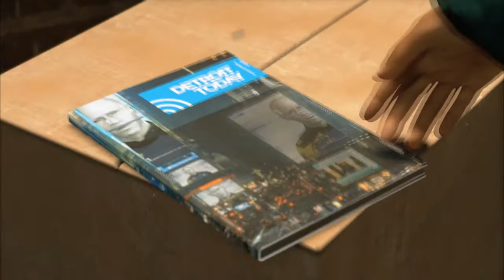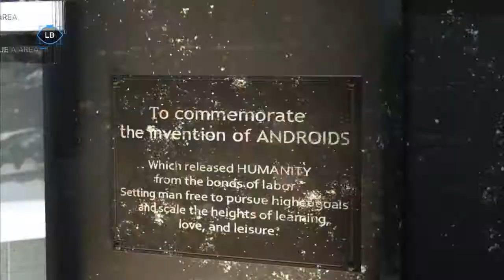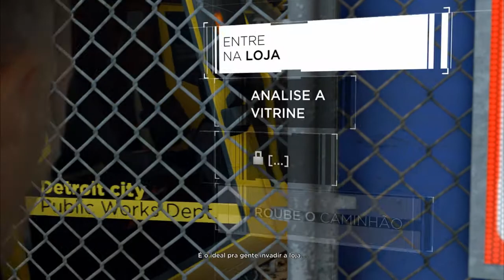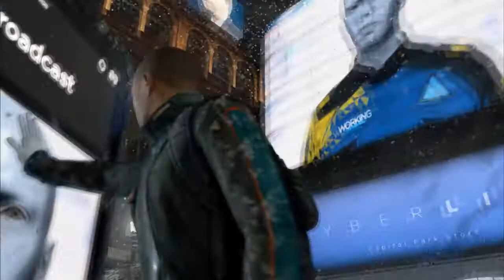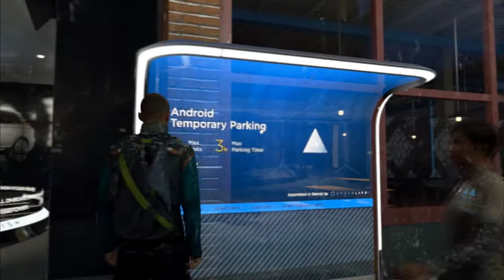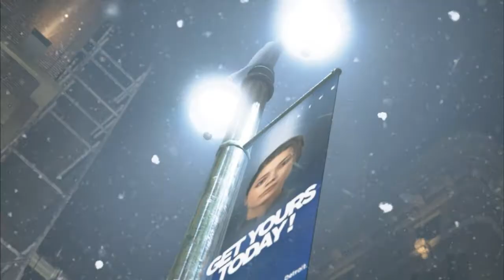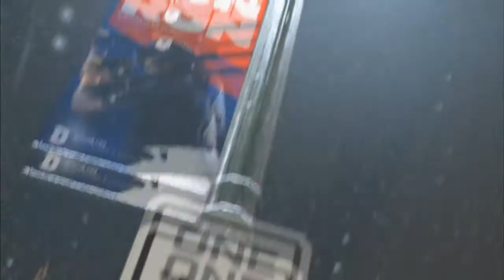24 - Derrubamos um drone da Policia para poder libertar nosso povo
Vlw!!!

Steam:

se mandar convite diga que veio pelo youtube ou deixa oi, que eu não aceito quem manda convite e não diz nada. =D

Gabinete - Red Dragon Wideload
Placa Mãe - ASRock B450M Steel Legend
Processador - Processador AMD Ryzen 7 3700X
Memória RAM - Adata XPG Spectrix D50 RGB 8GB 2x8
Placa de Video - GeForce 1050 ti 4 GB
Fonte - Gigabyte GP-P750GM, 750W, 80 Plus Gold
Water Cooler - AIGO DARKFLASH Symphony TR 240 RGB Branco
Armazenamento - Ssd Asgard M.2 2280 de 256 Gb, 2 HDs DE 4 Tera, 500 GB

"__Periféricos__"

Monitor - HQ R3000 de 24 Pol. 165 Hz - RGB
Teclado - KNUP SemiMecânico KP2043
Mouse - Luon G10
Mouse Pad - Vinik 70x35 RGB
HeadSet - Fallen Morcego
Microfone - BM-800 VEDO